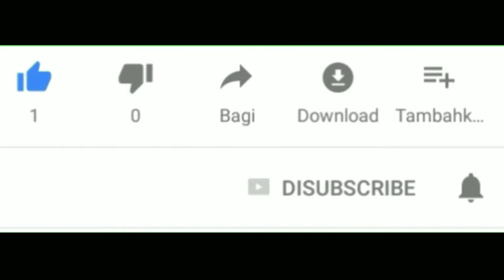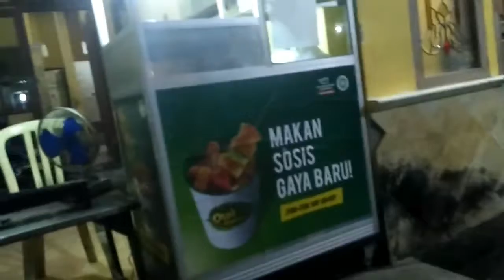MANCING MANIA "BAKULAN DULU BUAT MODAL MANCING 😁😁😁 "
Assalammu'alaikum.

Ceritanya "JUST KIDDING" Jadi Artinya Hasil Bakulan (Jualan) Tidak Benar" diBuat Modal Untuk Mancing...😁😁😁

Semoga Channel Youtube Saya Ini Bermanfaat bagi semua Pemirsa dimanapun berada dan Mohon Kritik serta Saran Yang Membangun agar Channel Youtube Saya ini Dapat Berkembang dengan Baik.

Untuk Itu Monggo diTonton Dulu Videonya Minimal 2-3 Menit Kemudian Tekan Tanda LiKE dan SUBSCRIBE Serta Jangan Lupa Tekan Juga/Hidupkan Gambar LONCENG agar Anda Menjadi Orang Yang Pertama Kali Mendapatkan Pemberitahuan Update/Upload Video Terbaru Dari Channel Ini.

Terima Kasih.

Terima Kasih.